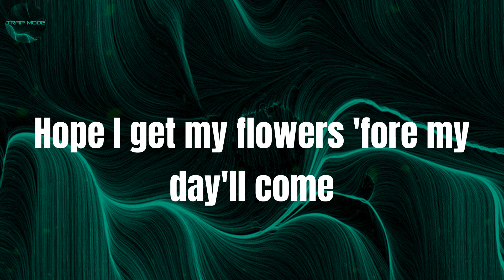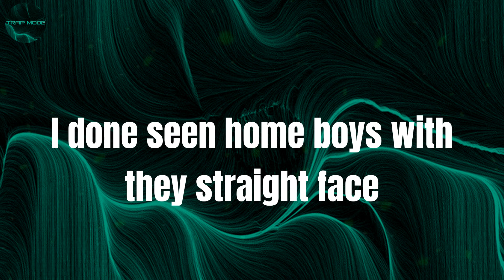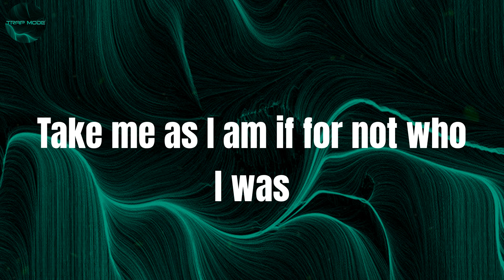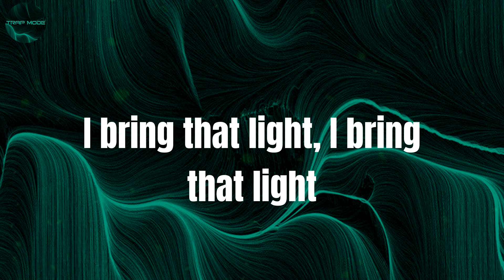We Ball - Ace Hood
Lyrics:
Visions of my past, I seen delight in love
Frequency was low, I had to rise above
Searching deep inside, I think I found the plug
Take me as I am if for not who I was
Let's pick up ourselves and we put down the guns
Let's uplift our women, they the chosen ones
Hope I get my flowers 'fore my day'll come
This that typa truth to make your body numb
I don't know why, don't know why, don't know why
Why must we steal, must we hate, must we lie?
People oppressed, they depressed out their mind
Dearly beloved, I was made for this, yuh
I worked them nights just like a slave for this, yuh
Giving all my love and all my pain for this
It ain't no game with this
I'm in my lane
I'm not entertained 'cause they ain't saying shit
I'm in my bag and I'm gon' spaz in case you do forget
Yeah, he cool and they okay but can't compare to this
I'm on my exodus, black is excellence
Speak my testament, check off my bucket list
Know what time it is, my whole body chill
My life super real, blessings too familiar
Switching my ways to better my days
I found me a queen, the one of my dreams
I'm living on high, outta the cage
Outta the shell, into myself
Living the life, living in health
Living in God, building the wealth
Niggas who pity party on the boulevard
And they gon' switch up on you when you step
Niggas'll take, take, take, take
They'll take it all 'til there's nothing left
I done seen home boys with they straight face
Pissed off 'cause it ain't them
Losing your focus, you hitting the rim
I'm in the studio, I'm in the gym
I got the F on the top of the brim
I'm on a level opposite of them
I'm the front of hunnid dollar tip
I got no chains on in the VIP
I like the round bottoms with the hips
I got a humble vibe but I'm him
I got a hunnid loading in the clip
I got some more stored in the whip
We ball, we ball
People oppressed, they depressed out they mind
I bring that light, I bring that light
And we ball, and we ball